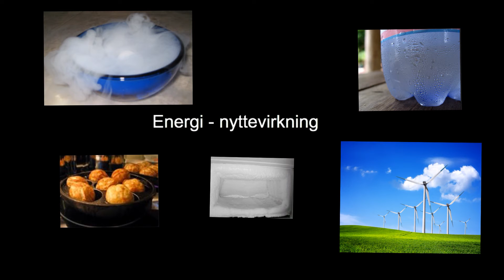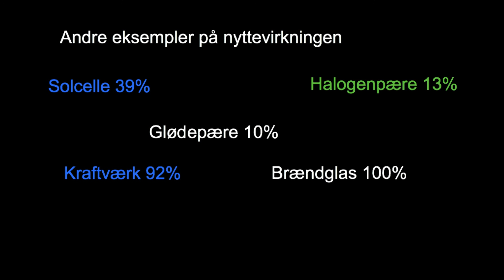energi nyttevirkning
Definition af nyttevirkning. For at bestemme nyttevirkningen af en konkret energiomsætning må man selv stille en formel op ud fra definitionen. Videoen viser hvordan man beregner nyttevirkningen af en elkedel, hvor der omsættes fra elektriske til termisk energi